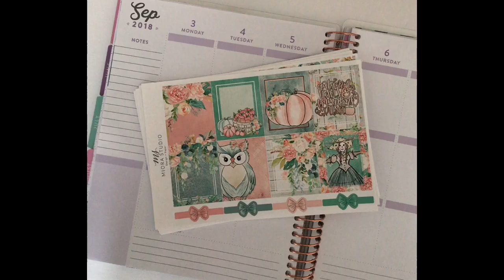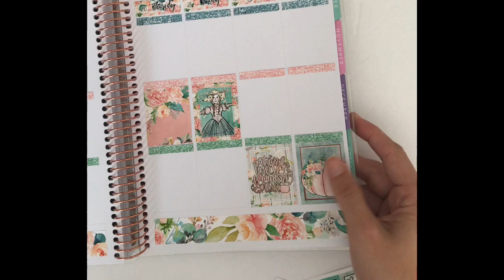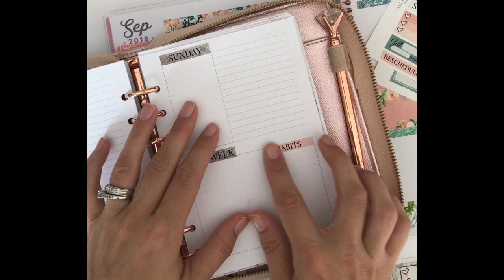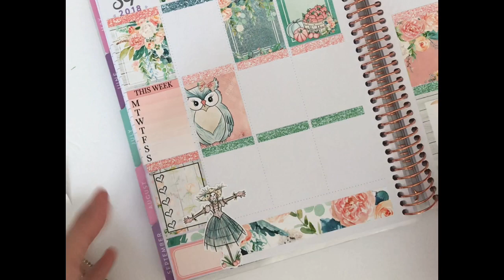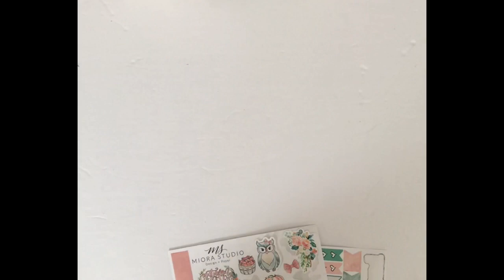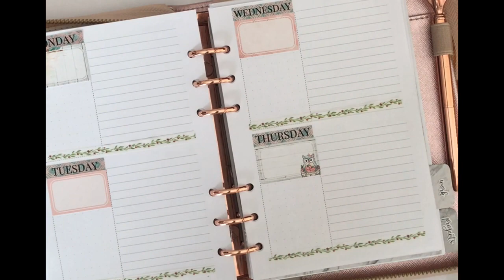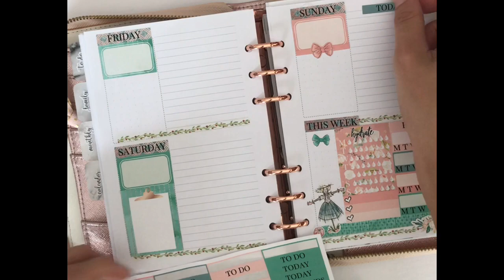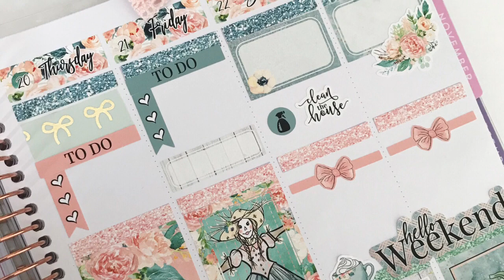Plan With Me (weekly): Personal Wide Rings and Recollections Vertical ft. Miora Studio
This new kit from Miora Studio is called Autumn Comes Softly and it is so pretty!  I wanted to make the most of it so I used it in my memory planner and my everyday rings.

You can use KRISTEN15 on $10+ in this shop (also comes with a sampler of my favorite stickers)

Note: Their new website has just opened, so items are still being added.

LINKS and CODES:
Felt pumpkin clip and dog clip - The Woolly Planner
Pink bow clip - Happy Cow Bows (use Kristen20 to save here)

KRISTEN15 at Creatively Planned (accessories, printed inserts, stickers)
KRISTEN15 at Haley's Handmade Co (hand drawn doodles and characters)
Kristen20 at Happy Cow Bows (bows and clips)
KRISTEN15 at Pink Leaf Prints (planner stickers)
KRISTEN20 at Printable Kate (printable inserts)
KRISTEN20OFF at Twin Sixteen (planner stickers)
KRISTEN20 at Vintage Lilac Paper (planner stickers)